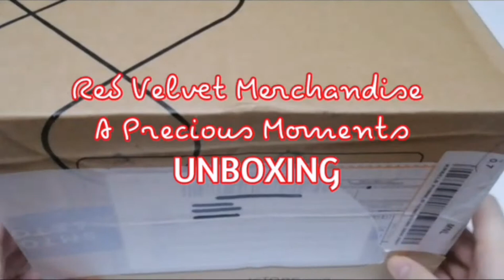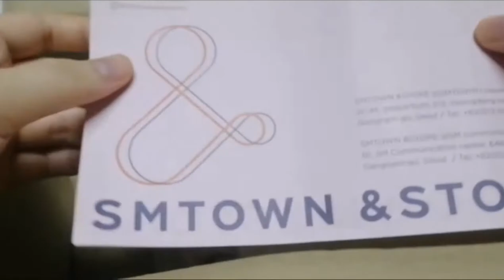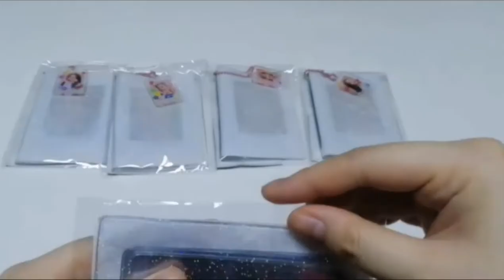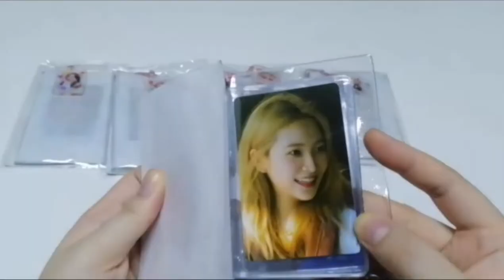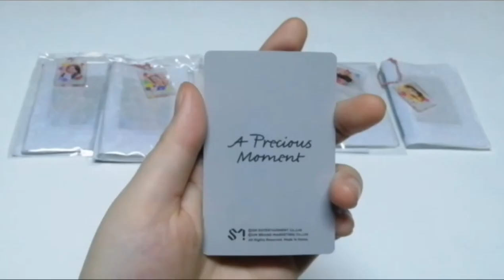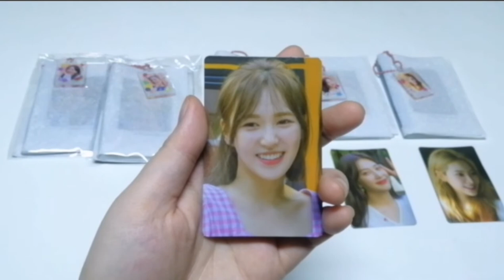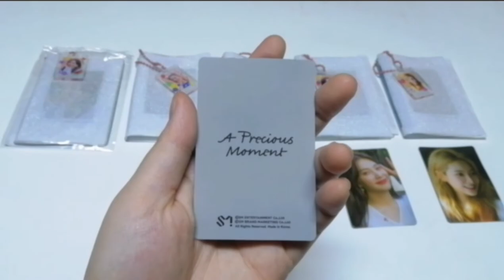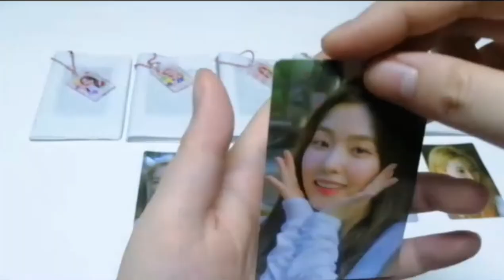[A Precious Moments] Red Velvet Photo Holder and Keyring Merchandise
Unboxing of Red Velvet MD
[A Precious Moments]
Photo Holder and Keyring